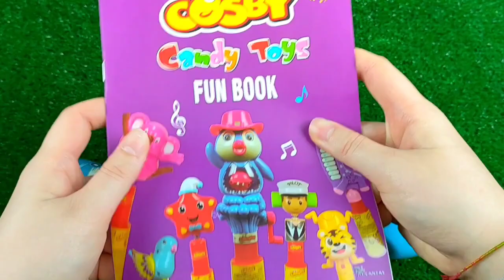ASMR BLACK Candy ENOKI MUSHROOMS BABY OCTOPUS TRUFFLE BLACK BEAN NOODLES 짜장불닭팽이버섯 트러플짜파게티 먹 MUKBANG